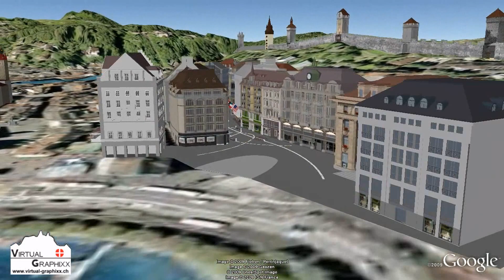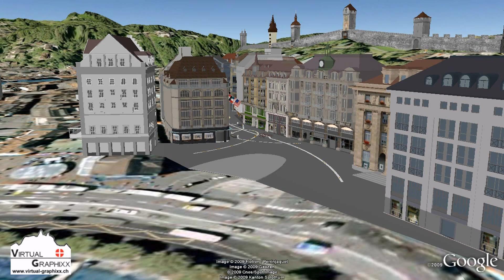How to find Casagrande Gift and Watches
The Google Earth animation shows how to find Casagrande Gift and Watches.